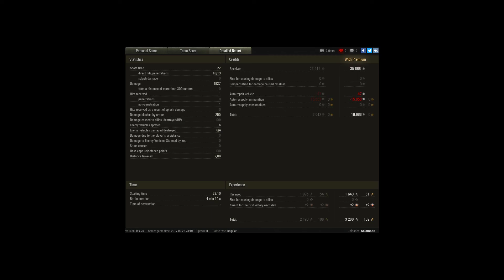VK 30.01 (D) Ace.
Player: Salam666 [FF-LT]